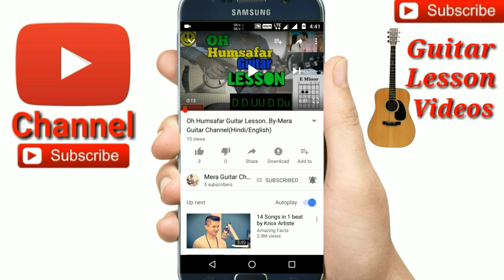PACHTAOGE |Arijit Singh|-Easy Guitar Chords Lesson/Tutorial/Tabs/Cover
Pachtaoge Guitar tutorial
Chords-Fmin,A# min,C# min org
Capo on 1st fret chords-Emin,Amin,C
Str-D DUDU

🎸My guitar...
🎸My ukulele...
🎸Guitar tuner...
🎸Guitar bag...
🎸🎙My microphone..